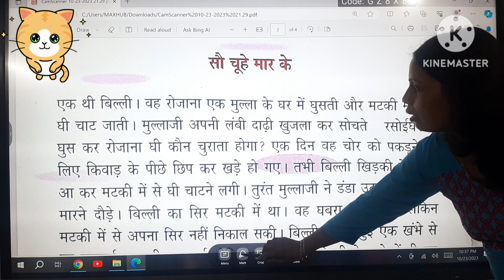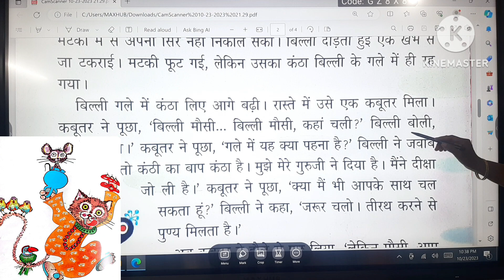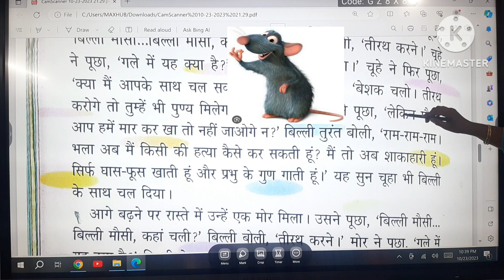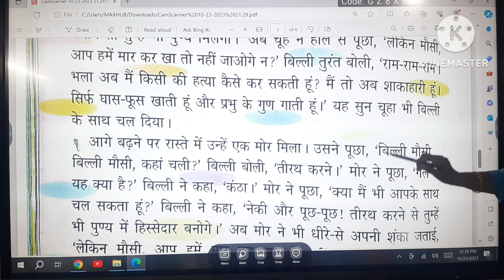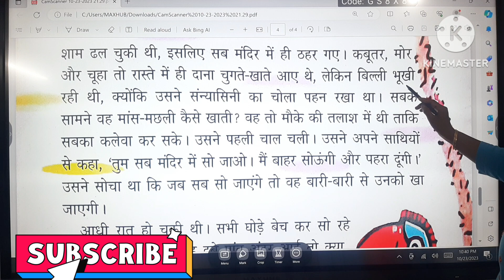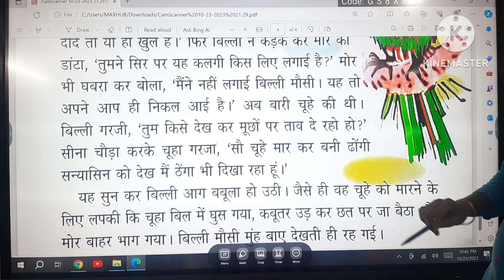Story 👉सौ चूहा मार के 🔥 बिल्ली, चूहा और कबूतर की कहानी👫kahani😝Aao Sikhe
So chuhe Maar Ke ki kahani
Chuhe aur billi ki kahani
hindi kahaniya
hindi stories
Chuhe Billi aur kabutar ki kahani
Hindi kahaniyan
moral stories
bedtime stories